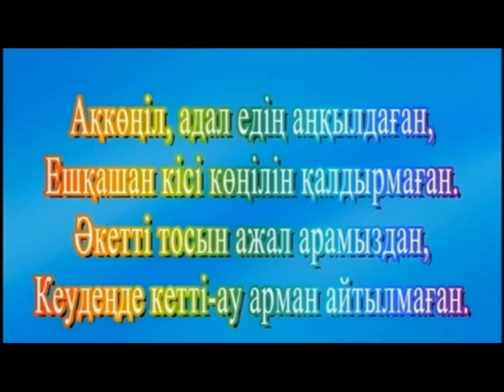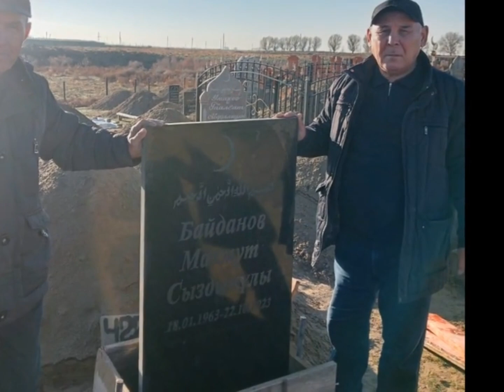Байданов Махмут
Шіркін, бәрі орнымен, бәрі ретімен келсе – өкініштің өзені тасып, қайғының қара жаңбыры жаумас еді ғой. Кеше ғана арамызда күліп – ойнап, жарқылдап жүрген Махмут Байданов қарулас досымыздан қапыда айрылып бүгін еске алып отырмыз.